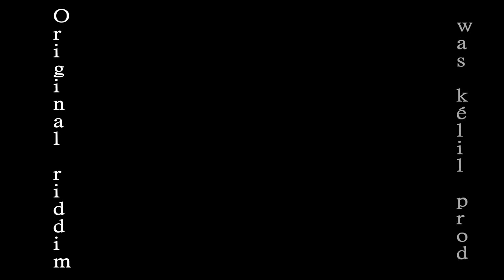L'impact des films d'horreur sur notre santé? FORBIDDEN ADVISORY [ Encore faut-il le savoir ]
▬▬▬▬▬▬▬▬ Déroule moi ▬▬▬▬▬▬▬▬
Quel est l'impact des films d'horreur sur notre santé ? Forbidden Advisory [ Encore faut-il le savoir ] (Enquète)
Quel est l'impact des films d'horreur sur notre santé ?
L'impact des films d'horreur sur la santé inspire des scientifiques...Aletre rouge/Red alert...
INSOLITE - Horreur et épouvante. Ce genre cinématographique a la réputation de nous "glacer le sang" et l'expression pourrait être plus véridique qu'on ne le pense. Un groupe de chercheurs néerlandais s'est effectivement intéressé aux effets de ces "œuvres" sur la santé et a révélé que les films d'horreur influencent le taux d'une protéine qui joue un rôle central dans la coagulation du sang.

Chaque fin d'année, la sérieuse revue médicale "British Medical Journal (BMJ)" délaisse ses sujets de recherche habituels au profit d'études facétieuses et surprenantes. Au programme de sa dernière cuvée, des articles sur l'utilisation de l'IRM pour localiser l'esprit de Noël dans notre cerveau, les plus grands consommateurs de caféine au sein du corps médical ou encore une enquête sur la véracité dans les films de la saga "Austin Powers". Et, donc, les conséquences des films d'horreur sur notre corps.

Le professeur d'épidémiologie Banne Nemeth, deux autres médecins et un chercheur du centre médical de l'Université de Leiden aux Pays-Bas ont décidé de conduire une étude sur l'impact de la terreur sur notre taux d'hémoglobine. Pour mener à bien leur expérience, ils ont projeté 2 films à un groupe de 24 jeunes volontaires en bonne santé.

Dans un premier temps, 14 d'entre eux ont eu droit à Insidious, un film d'horreur avec des forces maléfiques et des phénomènes paranormaux. La semaine suivante, même jour et même heure, ils ont regardé A year in Champagne, un documentaire sur les les coulisses de la réalisation d'un des plus célèbres vin du monde. Les 10 autres volontaires ont visionné ces deux films, mais dans l'autre sens. Ces spectateurs ont tous été placés "dans un environnement confortable", précisent les auteurs de l'étude.

Quinze minutes avant et après la séance, des échantillons sanguins ont été prélevés sur les sujets de l'étude. Les participants ont été soumis à des conditions: ni boire ni fumer durant la journée précédant le visionnage, noter la peur ressentie sur une échelle de 0 à 10. Et dans ce domaine, le film Insidious l'a bien sûr largement emporté sur l'histoire des bulles en Champagne.

Les chercheurs ont mesuré le taux des 13 facteurs impliqués dans le processus de coagulation du sang. Ces protéines, qui circulent dans le sang, interviennent lors de la la formation de caillots. Au terme des analyses, ils ont découvert que seul le taux d'un de ces facteurs, le facteur VIII ou anti-hémophilique A, a subi des variation au cours de l'expérience.

Le facteur VIII joue un rôle essentiel dans la coagulation. Il agit au niveau de la voie intrinsèque, ce mécanisme qui déclenche la coagulation dès qu'une lésion est détectée. Si le facteur VIII est en déficit dans le corps, il est alors responsable de l'hémophilie. A l'inverse, si la coagulation est excessive, elle peut entraîner la formation de caillots de sang susceptibles de gêner la circulation (thrombose veineuse).

Or, l'étude réalisée sur l'impact des films d'horreur sur notre santé a démontré que les niveaux du facteur VIII avaient augmenté dans le sang de plus de la moitié des participants (57%), contre seulement 14% pendant le visionnage du film éducatif "A year in Champagne", expliquent les chercheurs. Les niveaux avaient même baissé chez 18 personnes qui regardaient le film éducatif.

Bien que les auteurs de l'étude reconnaissent que, pour l'heure, leurs résultats ne présentent pas d'intérêt "évident", car seul le facteur VIII a subi une variation, ils préfèrent écarter tout danger. "Une célébration de Noël joyeuse et vraiment relaxante, sans exposition à des situations effrayantes, semblent être à conseiller pour réduire les risques de thrombose veineuse", concluent-ils.

ω∂s.k - Forbidden Advisory - Original riddim instrumental by w@s kélil' prod copyrightⒸ.2016[ OFFICIAL MUSIC® ]
W.K.P. BEATMAKER PRODUCER M.A.O.